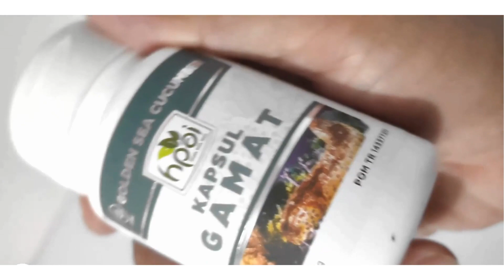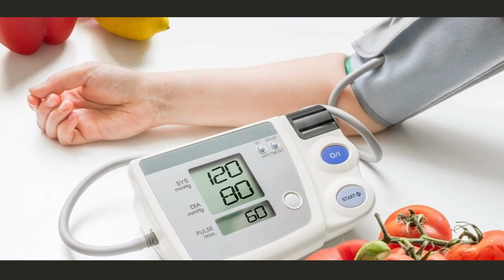Jual Gamat Kapsul Marisa Pesen 081282707458